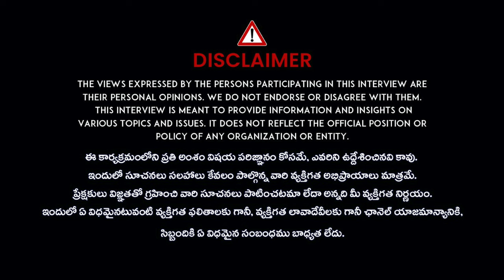కెసిఆర్ బాటలోనే రేవంత్ ! | Political Analyst V Prakash about Telangana Politics | Revanth Reddy |KCR